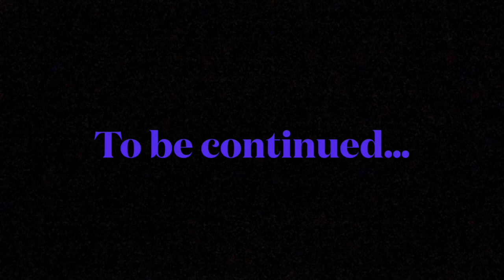What happened to me?//plush video\\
No this doesnt have my real voice in it